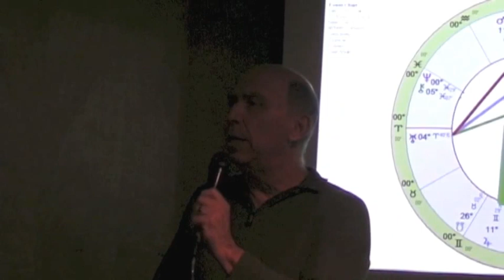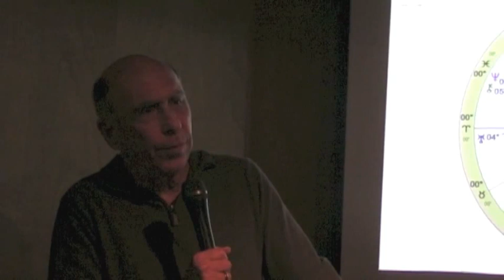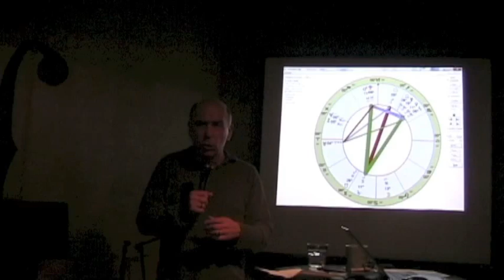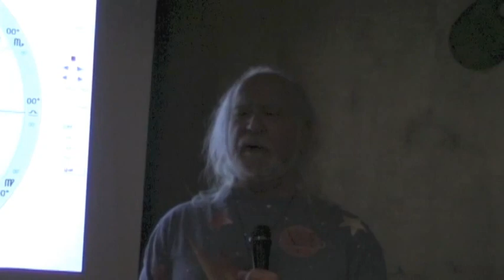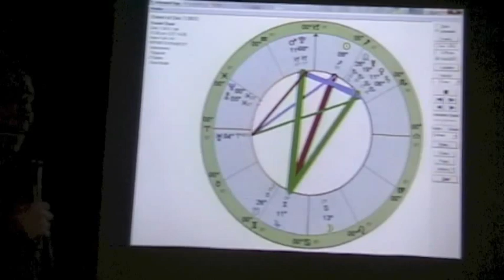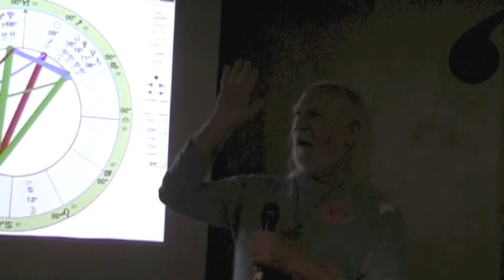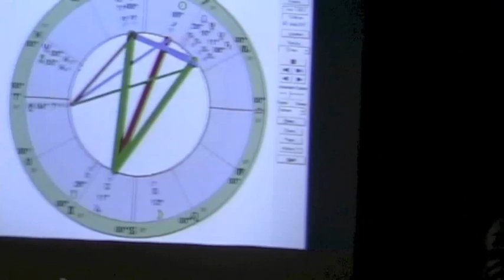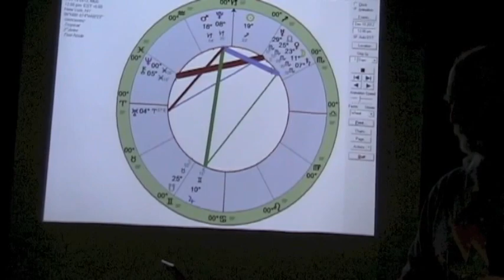December 2012 Astrology Forecast, Part 1 - Rick Levine & Jeff Jawer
Monthly astrology forecast for December 2012 with Rick Levine and Jeff Jawer from SoulFood Books in Redmond, Washington. Recorded on 12/5/12. (Some lighting problems.)